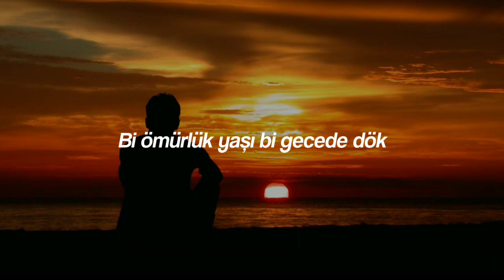tankurt manas - zehirle (speed up)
"Zehirle" Şarkı Sözleri:

Zorun ne, benimle
İçim rahat, tetikte
Uyuşsam, teninde
Zehirle beni, zehirle

Zorun ne, benimle
İçim rahat, tetikte
Uyuşsam, teninde
Zehirle beni, zehirle

Bi ömürlük yaşı bi gecede dök
Saçından dökülsün aklar bir anda
Bi sokak köpeği gibi yalnız öl
Üstünü örtsün bi bankta günahlar

Çektim dert, bi nefes, pert
Bozuk kafam, bütünle dert
Ateş ve su, seninle ben
Uzakta dur, usandım ben

Bu nefretten, esenlikler
Mezarlıktan bi yer beğen
Öldün içimde bi yerde
Kestim bileklerinden

Günlük doz, tüm küllük doldu
Göründüğün gibi olmak zor mu?
Güldüğüm yok, ödünler çok
Götürdüğün ömrümden ne zorun?

Göremedim kördüm
Çözemedim kördüğüm
Yarım kaldı öykü
Kayıp mıydın? Yük mü?

Seni sakındığım gözümden düştün
Elimden geliyo daha içimden göçtü
Bizim için kalamadım yanında güçlü
Şimdi tanıdık bi yabancıya dönüştün

Zorun ne, benimle
İçim rahat, tetikte
Uyuşsam, teninde
Zehirle beni, zehirle

Zorun ne, benimle
İçim rahat, tetikte
Uyuşsam, teninde
Zehirle beni, zehirle

(Zorun ne, benimle)
(İçim rahat, tetikte)
(Uyuşsam, teninde)
(Zehirle beni, zehirle)

Zorun ne, benimle
İçim rahat, tetikte
Uyuşsam, teninde
Zehirle beni, zehirle

Zorun ne, benimle
İçim rahat, tetikte
Uyuşsam, teninde
Zehirle beni, zehirle